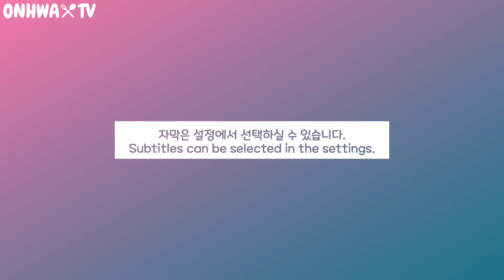수저로 긁어 먹는 참치 갈비살 참치회 먹방💕생참치 먹방 | Tuna Rib Sashimi | マグロの中落ち | ASMR MUKBANG | Eating Show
*악의적인 댓글이나 선동적인 댓글은 예고 없이 삭제 될 수 있으며 계속 될 경우에는 차단될 수 있습니다.